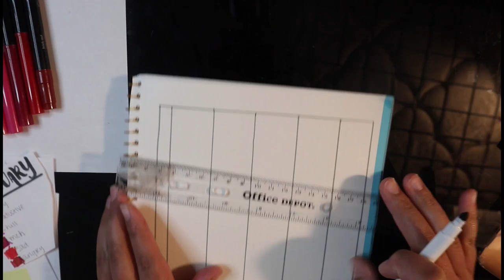February Bullet Journal Setup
Hope you enjoyed watching me setup my February Bullet Journal. Let me know what you thought of the setup and what you guys did for your journal.

Use the nfpwjj to ask us questions and to get advice from us!
Also available on Apple Podcasts, Google Podcasts, Breaker, Overcast, PocketCasts, and Radio Public!